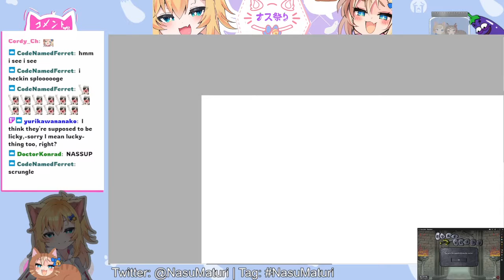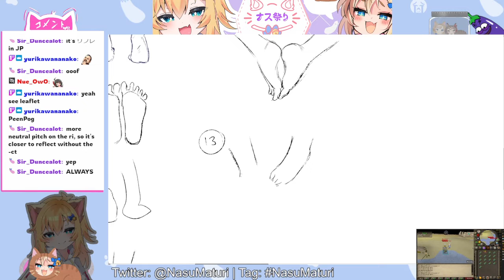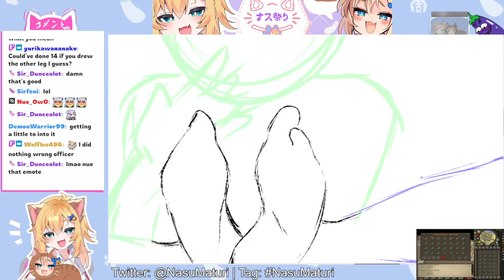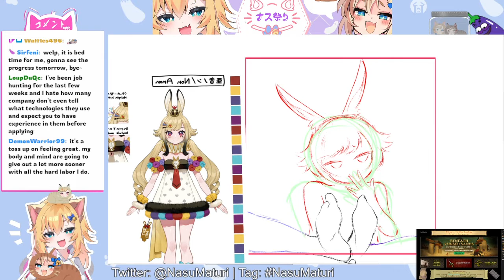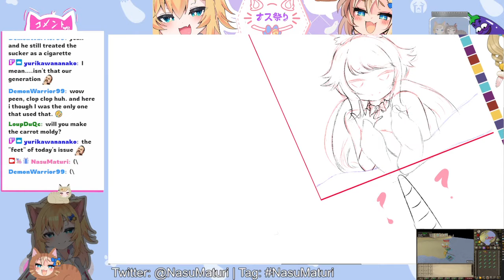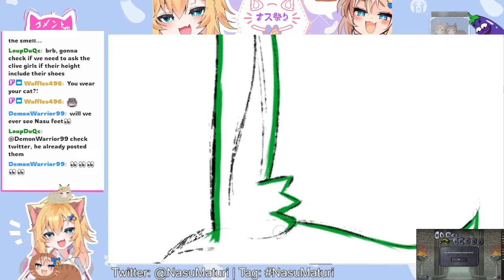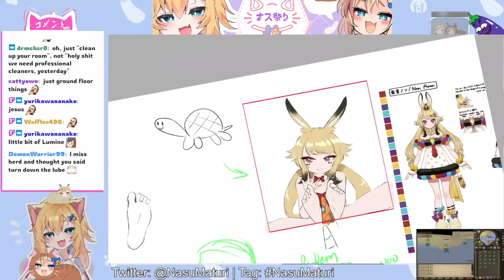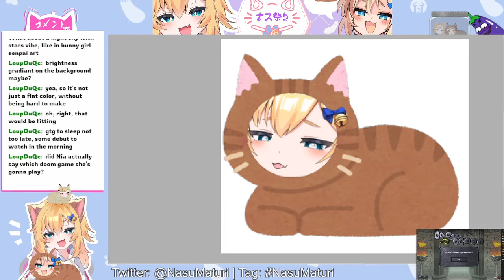【描枠/Art】"I am a Non-foot artist"【Nasu Matsuri ナス祭り】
( If you're somehow here to donate to actually me, first of all thank you very much! Secondly I will be using all donations towards building this channel! )

BGM Credits
Intro - Good News Today by shimtone
Main - 元気出してこう by キュス
Outro - ある晴れた日に by shimtone

Nice to meet you! I am Nasu, but please call me Peen!

I sing and I draw and sometimes I'll play games.

Reading is hard so my only rule is behave as you normally would in any stream. Use your best judgement!